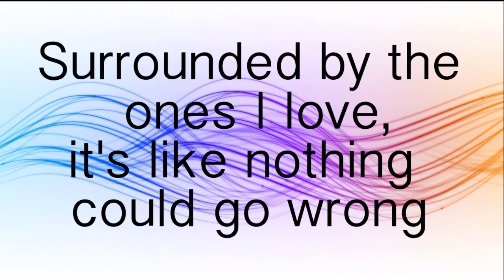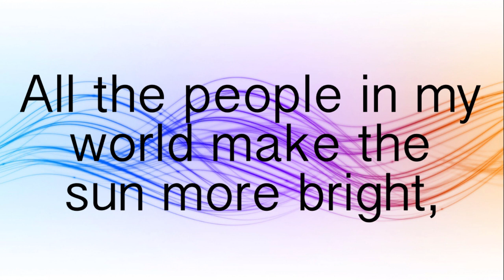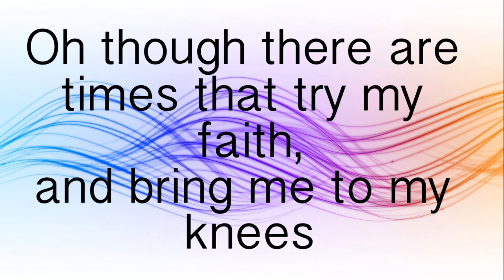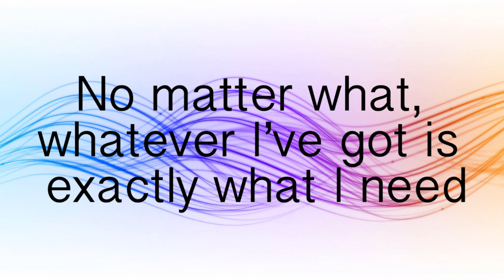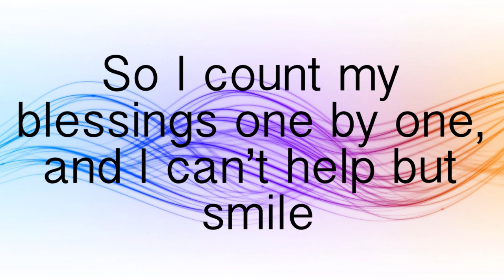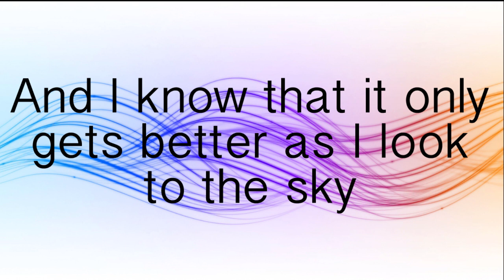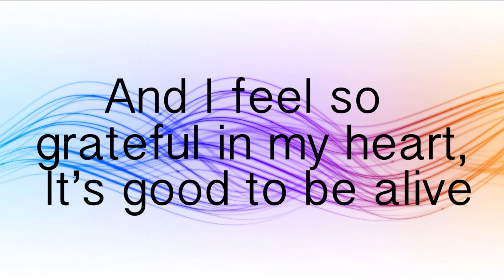Good To Be Alive -Regan Rindlisbacher lyrics